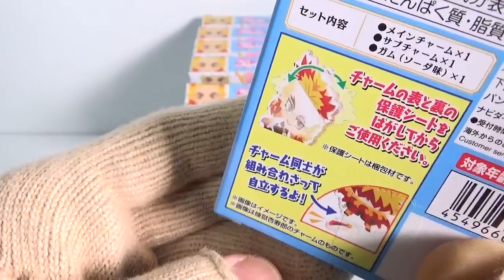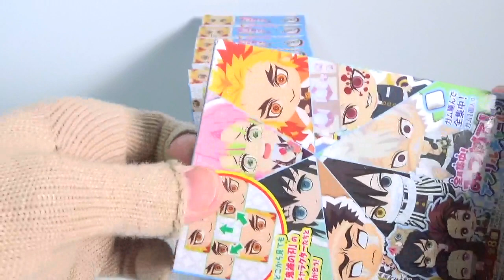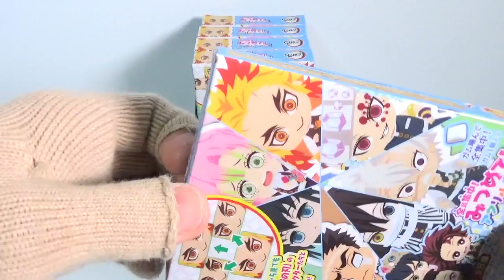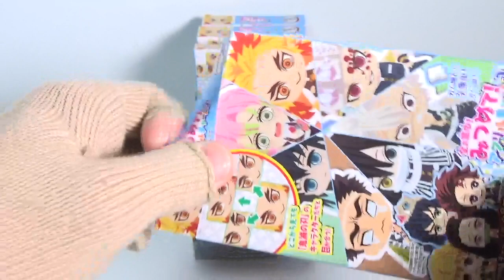鬼滅の刃 全員集中！みつめて！アクリルチャーム２『1BOX 開封』Demon Slayer Kimetsu no Yaiba Acrylic charm2 キーホルダー key ring 食玩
１個５００円（税抜き）

1．煉獄杏寿郎
2．宇髄天元
3．時透無一郎
4．甘露寺蜜璃
5．伊黒小芭内
6．不死川実弥
7．悲鳴嶼行冥
8．鬼舞辻無惨